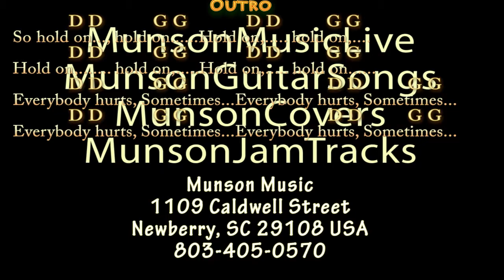Everybody Hurts (R.E.M.) Banjo Cover Lesson with Chords/Lyrics